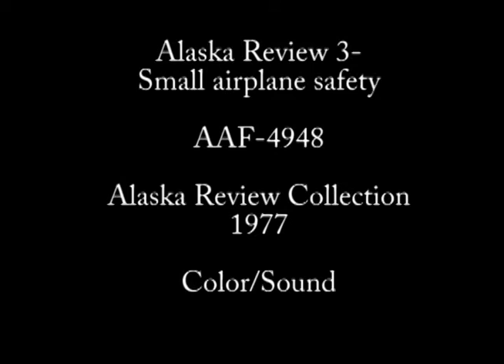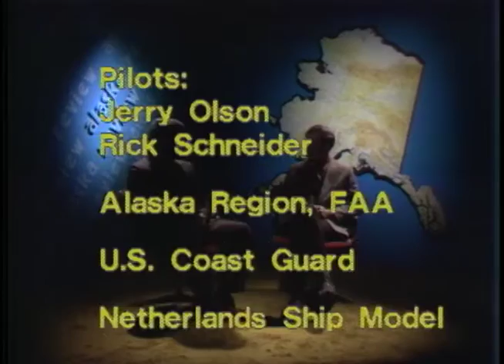Small Airplane Safety (1977)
Excerpt from Alaska Review 3. In this segment, Alaska Review deals with small airplane safety issues in Alaska. Issues include the increased number of airplane crashes, safety concerns, pilot training, weather conditions and preparedness, and FAA regulations. Those interviewed include: pilot Jerry Olson; head of the Alaska office of the National Transportation Safety Board (NTSB) Frank Malone; owner of Webber Air Service in Ketchikan, Jack Swaim; pilot Wes Lynch in Kivalina; air service owner Paul Haggland of Fairbanks; Alaska Governor and pilot Jay Hammond of Naknek and Juneau; Alaska Regional Director of the FAA Lyle Brown; and the unidentified witness of a small plane crash. (Sound/Color/2-inch quad videotape).